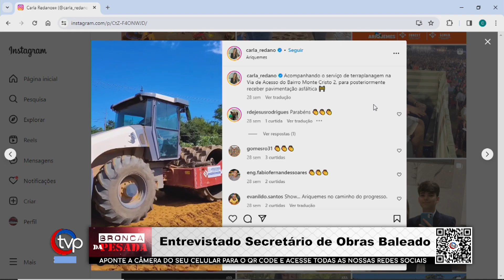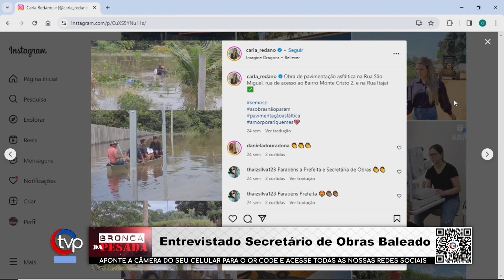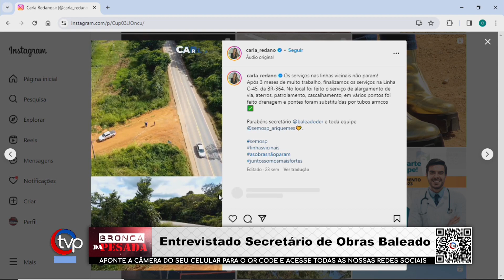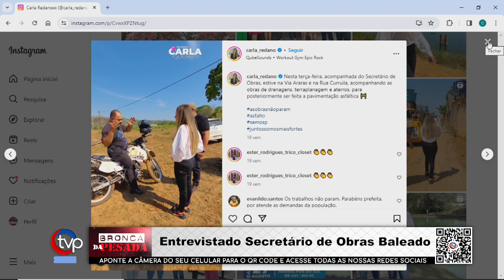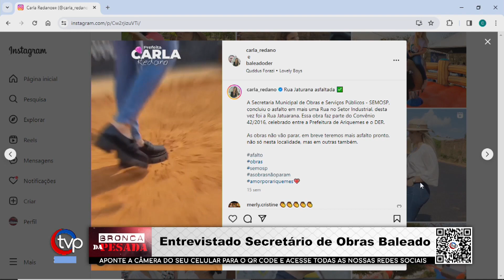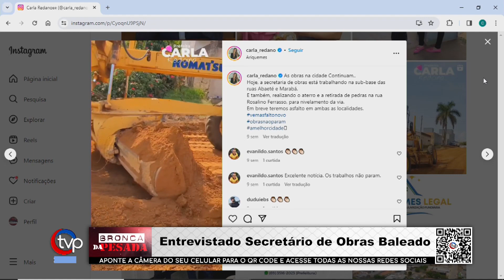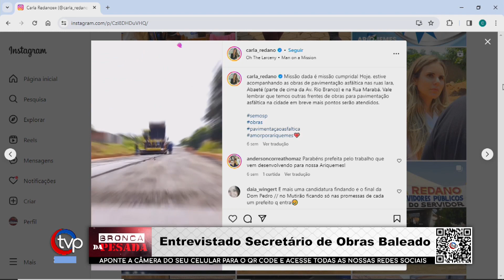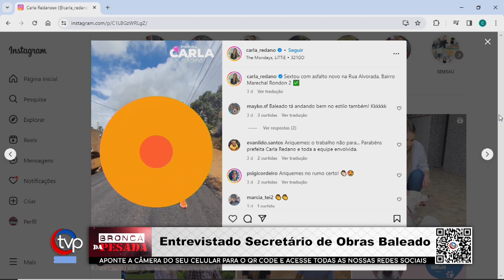Secretário de Obras Marcos Venicio (Baleado) 26 12 2023 Entrevista Parte Final